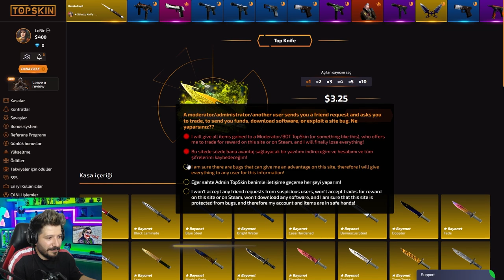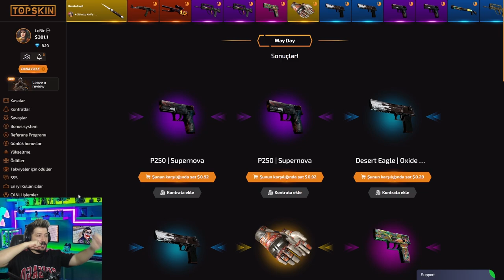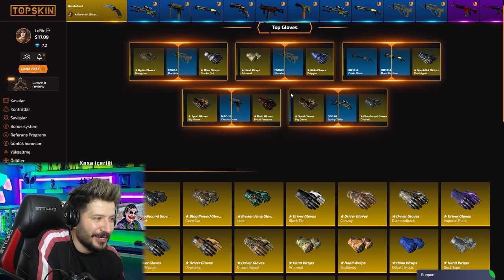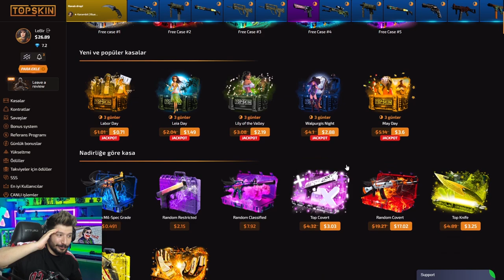1000 DOLAR BERK RİP TEPE BIÇAĞI ÇIKARDIM topskin promo code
👑etiket : topskin , topskins , top skin , topskins promo code , topskins promo codes